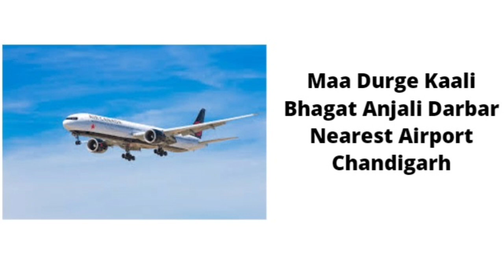मां दुर्गे काली भगत अंजलि कुरुक्षेत्र दरबार कैसे पहुंचे ... Transport Info